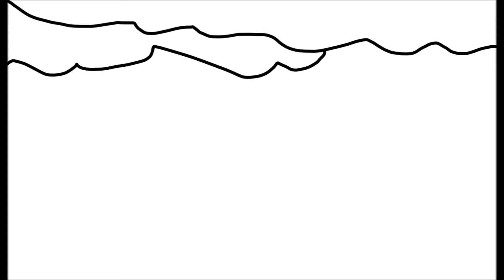MC Omasu And Others Map Projects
hey you yeah you click this video
check it out got minecraft builds

hello its me NB for short for Nathan bechert
this is my builds on minecraft

Omasu

pyramid city
avatar the last airbender
animated series nickelodeon
earthbender king
king boomy

gta 4
nikos apartment
new york slash not
liberty city under highway
plus burgershot

fallout 3

megaton
city in middle
of failed nuke in
center

tomb raider
st francis folly level 5
city of vilcabamba level 2